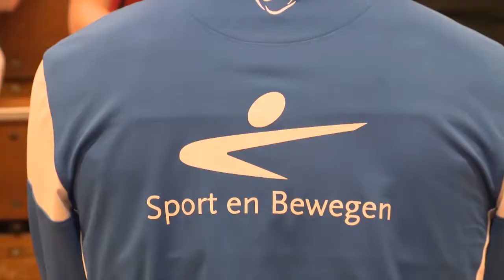Promotiefilm Sport & Bewegen ROC A12 Ede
Zit jij niet graag stil? Dol op sporten? En wil je van sport je werk maken? Dan is een opleiding Sport & Bewegen bij ROC A12 iets voor jou!